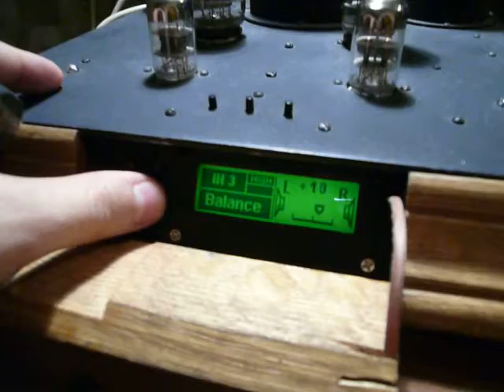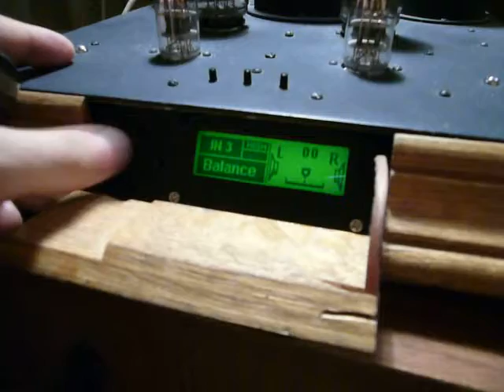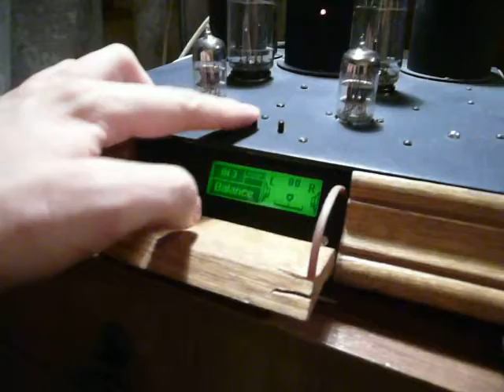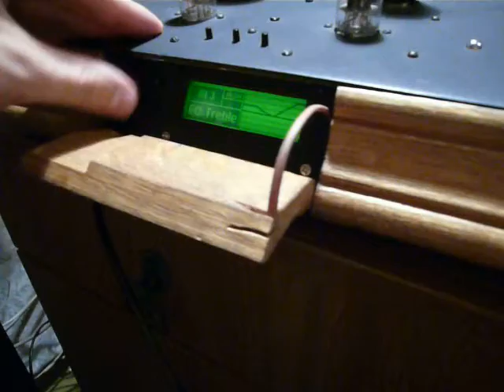Self Made Hi End Amp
Self Made Tubes Hi End Amp. Russian tubes used: 6n2p & 6p3s. Approach 5 Watts per channel.